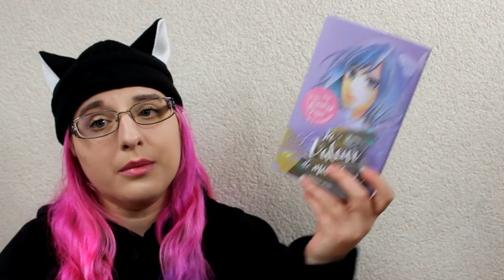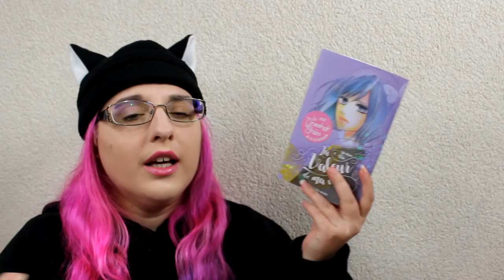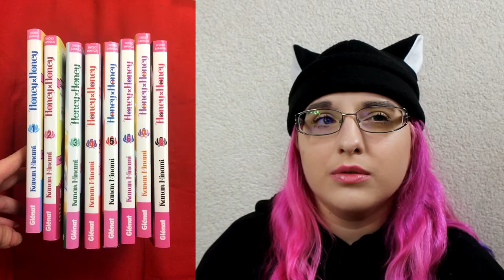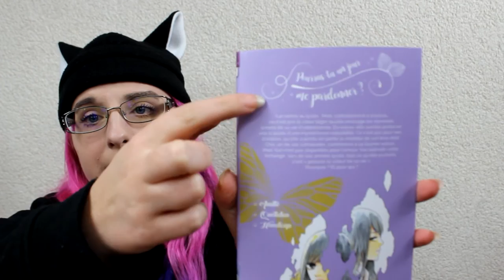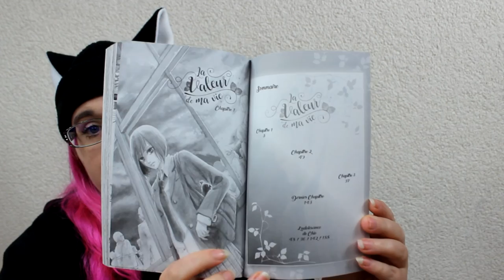[Bilan Manga] la valeur de ma vie (shojo//éditions Akata)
One Shot Shojo :
DESCRIPTION:
"Dans sa volonté de vous faire découvrir des nombreuses auteures de shojo, les éditions Akata lance en février 2017, un nouveau "label" qui a pour vocation de publier exclusivement des oneshots shôjo. Ce label, d'abord bi-annuel (à l'occasion de la Saint-Valentin et de la rentrée scolaire), est signalé en couverture par un sticker détachable (les titres intégreront notre collection principale), et nous permettra de publier autant de jeunes auteures que des vétéranes. Avis aux amateurs et amatrices de shôjo qui changent ! En fonction du succès, nous pourrions passer ce label de manière saisonnière… Mais ça, ça ne dépendra que de vous ! "

RÉSUMÉ :
Yuri rentre au lycée… Mais contrairement à d’autres, ce n’est pas le coeur léger qu’elle envisage les dernières années de sa vie d’adolescente. Ex-voyou, elle semble porter en elle le poids d’une mystérieuse culpabilité. Ce n’est pas pour rien, d’ailleurs, qu’elle a perdu en partie la mobilité de son bras droit. Chio, un de ses camarades, commence à lui tourner autour… Mais Yuri n’est pas disponible pour l’amour. Son leitmotiv reste inchangé : lors de ses années lycée, tout ce qu’elle souhaite, c’est « prouver la valeur de sa vie ». Pourquoi ? Et pour qui ?

♡ Hibi :
♥ kik. : HibikiPandi
♥ SNUPPS : HibiYume
♥ Periscope : HibiYume
♥ Fyuse : hibiyume

Boîte Postale :
Hibiki YUME
 BP 10002
 17360 saint Aigulin